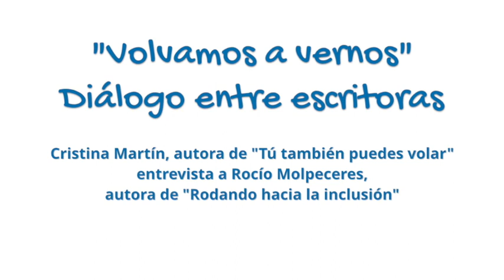Diálogo entre Rocío Molpeceres y Cristina Martín en el grupo de lectura de “Volvamos a vernos”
Cristina Martín, escritora y administradora del grupo de lectura de “Volvamos a vernos” entrevista a Rocío Molpeceres, autora de Rodando hacia la inclusión, el libro que se leyó y comentó en el grupo durante el mes de junio. Desde sus inicios, en el mes de abril, se han leído 3 libros; pero por primera ocasión lectoras y lectores han tenido la oportunidad de trasladar sus preguntas a la autora. La conversación repasa el proceso de creación del libro, las motivaciones de la escritora para hablar de derechos en sus relatos y de la inspiración en experiencias propias y cercanas para dar forma a unos relatos que nos descubren las verdades del mundo de la discapacidad.